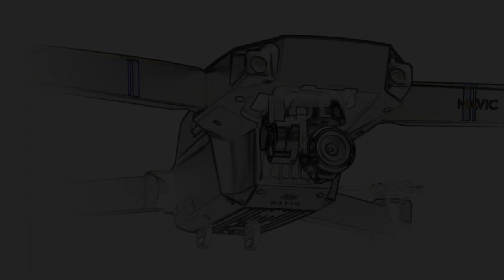AiR ULLIVIA Copter-Impressionen V2